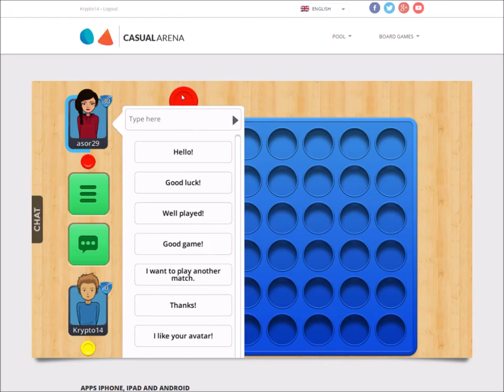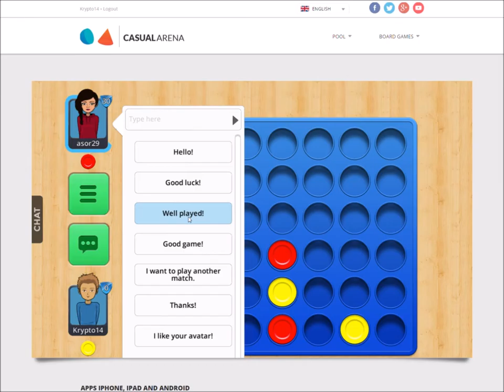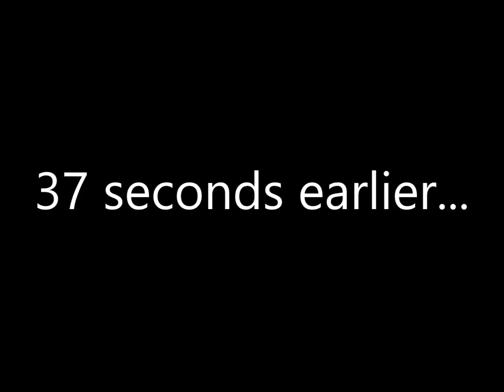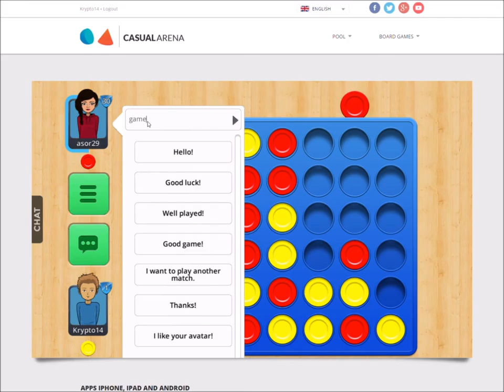THE CHAMPION OF CONNECT 4 RETURNS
SO ONE DAY I WAS SITTING DOWN AND THOUGHT TO MYSELF, GOSH, I NEED TO RECORD A VIDEO BUT WHAT GAME SHOULD I PLAY? I NEED TO PICK A GAME THAT I'M GOOD AT SO I WILL LOOK LIKE AN MLG GAMER. OH, I KNOW! I'LL PLAY CONNECT 4! I NEVER LOSE AT CONNECT 4! WAH. I WORK HARD! SRSLY, WHERE ARE ALL THE PEOPLE!